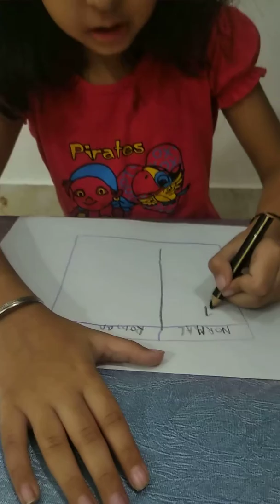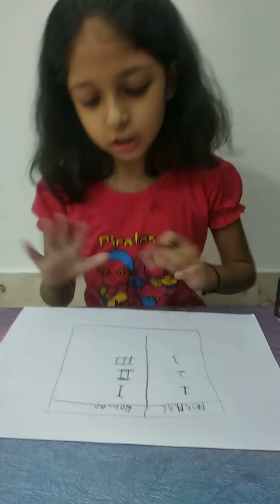Roman Numerals for kids ||Part 1|| with Manika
This video will help my friends to learn Numbers with their Roman Numerals. It's a fun way to learn and remember the Roman Numericals and numbers.
One place where Roman Numerals are often seen is on clock faces.Roman numbers is very easy to learn in this we are learning about it.